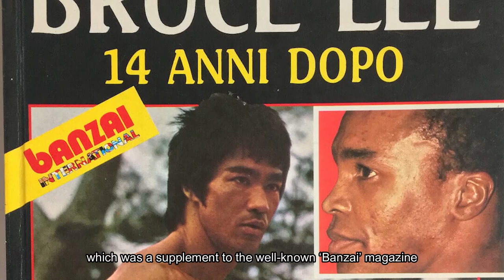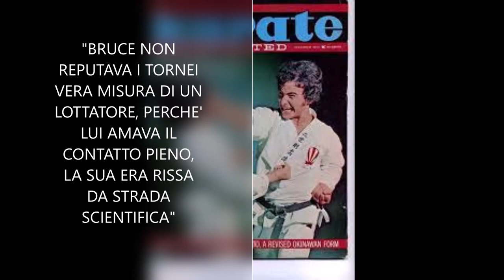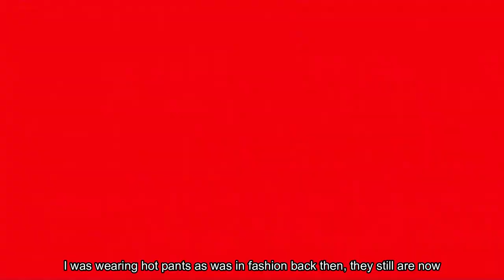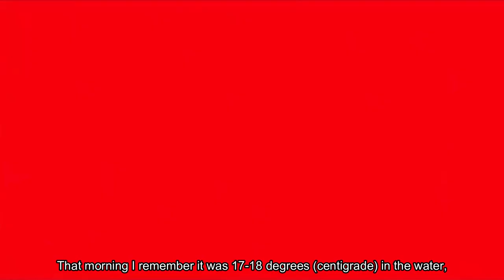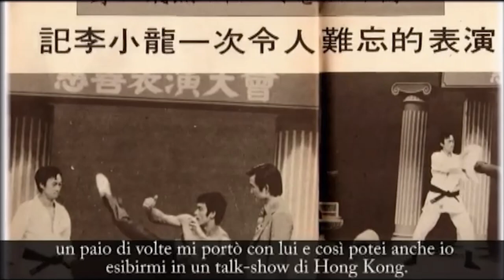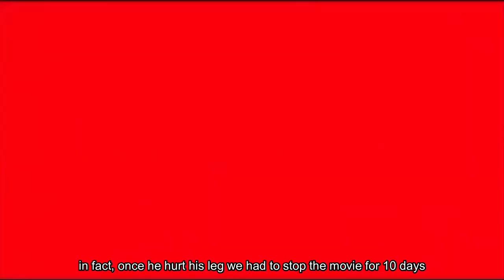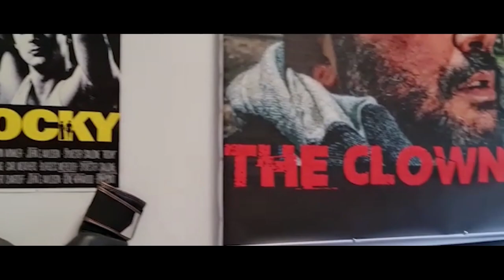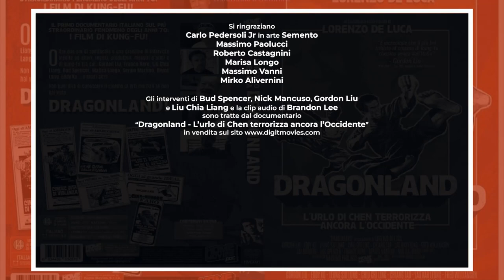DRAGONLAND 4K-LA SCONFITTA DI BRUCE LEE (Bruce Defeated in 1970-Engl.sub.)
THIS FANMADE VIDEO INCLUDES CLIPS FROM THE DOCUMENTARY "DRAGONLAND" (BY LORENZO DE LUCA, 2009); TV-SPECIAL "VOYAGER" (RAI 2, 2010); "A DAY IN 1959-WHANT YOU GONNA DO SAI FUNG?" (HONG KONG MOVIE BY STEPHEN K. AU, 2007); "BRUCE LEE THE MAN THE MYTH" (HONG KONG MOVIE BY WU SI YUEN, 1976); "THE YOUNG TIGER" (HONG KONG MOVIE BY WU MA, 1972); "LA STORIA IN GIALLO" (RADIO SPECIAL BY ANTONELLA FERRERO, RAI 3, 2007); THE RIGHTS FOR CLIPS AND MUSICS BELONGS TO THEIR AUTHORS